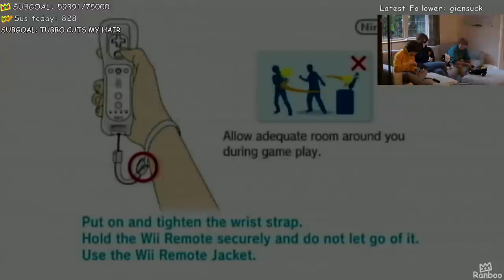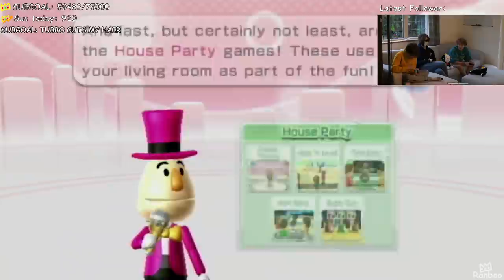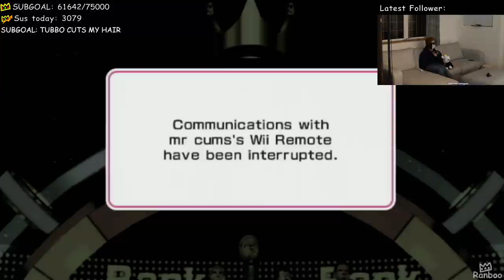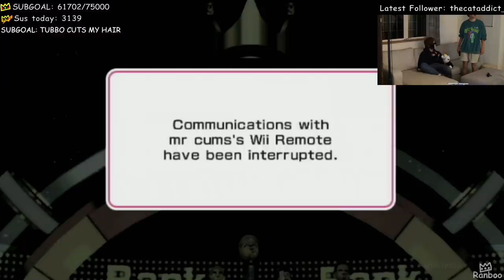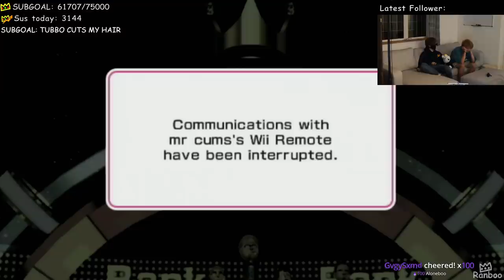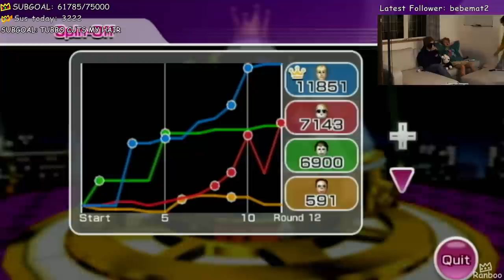Benchtrio play Wii Party games (07-15-2021) VOD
Ranboo, Tubbo and Tommy play Wii Party together from the couch.